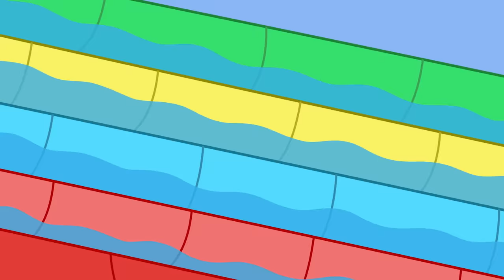Peppa Pig Tales 🏄‍♀️ Water Sports Adventure! 🌊 Peppa Pig Episodes